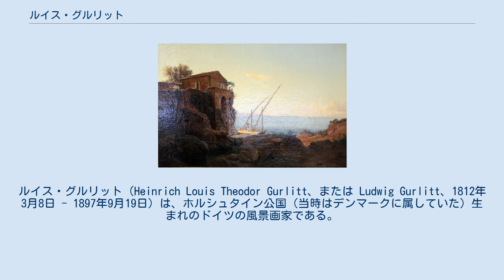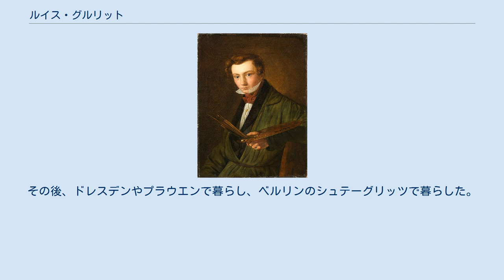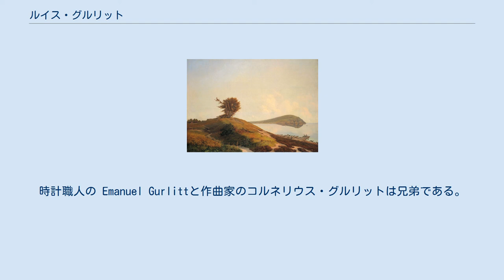ルイス・グルリット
ルイス・グルリット（Heinrich Louis Theodor Gurlitt、または Ludwig Gurlitt、1812年3月8日 - 1897年9月19日）は、ホルシュタイン公国（当時はデンマークに属していた）生まれのドイツの風景画家である。
 ホルシュタイン公国のアルトナに金細工師の息子に生まれた。
17人の兄弟がいて貧しい環境で育ったが、絵の才能は早くから認められた。
1826年からハンブルク、アルトナで活動した画家、ドゥシュ（Anton Carl Dusch）から絵の教育を受け、父親の友人の画家、版画家のゲンスラー（Günther Gensler）に教えを受け、1828年からベンディクセン（Siegfried Detlev Bendixen）の弟子となった後、1832年から1834年の間はデンマーク王立美術院に入学し、クリストファー・エカスベアやヨハン・ルートヴィッヒ・ルンドのもとで学んだ。
 1842年に当時、多くの風景画家たちが集まっていたデュッセルドルフに移り、アンドレアス・アッヒェンバッハ(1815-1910)やカール・フェルディナンド・ゾーン(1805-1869)といった有名な画家と交流した。
その後、ヨーロッパ各地を写生旅行した。
 1851年からウィーンに住み、ウィーン美術協会の展示会に参加し、ウィーンの代表的な画家となった。
1855年にはハンブルクの芸術家協会の会長に任じられた。
1860年に友人の勧めとザクセン＝コーブルク＝ゴータ公、エルンスト2世の招きで、ザクセン＝コーブルク＝ゴータ公国に移り、宮殿にスタジオを作った。
その後、ドレスデンやプラウエンで暮らし、ベルリンのシュテーグリッツで暮らした。
 結婚した2人の妻は早世したが、有名な作家のファニー・レヴァルトの妹と3度目の結婚をした。
息子に、建築史家の Cornelius Gurlitt、画商の Fritz Gurlitt、教育家の Ludwig Gurlitt、古典学者の Wilhelm Gurlittがいて、孫に画商の Hildebrand Gurlitt、音楽学者の Willibald Gurlitt 、画家の Cornelia Gurlitt (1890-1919)がいる。
時計職人の Emanuel Gurlittと作曲家のコルネリウス・グルリットは兄弟である。